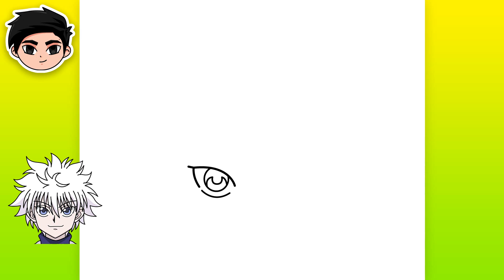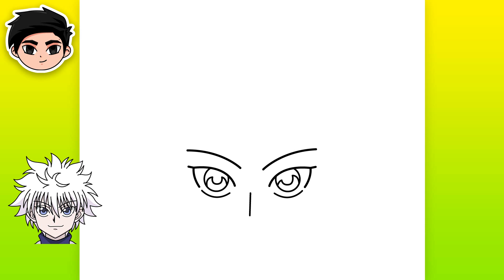Como Dibujar KILLUA ZOLDYCK (Hunter x Hunter)